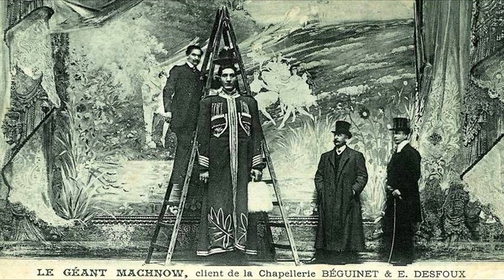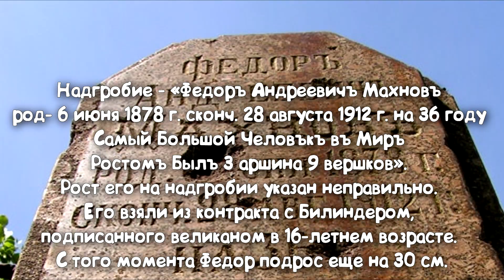Самый знаменитый ВЕЛИКАН живший в России!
Он был невероятно высок ростом и сильный физически! Уже в возрасте 8-ми лет мог легко поднять над собой взрослого человека...
Смотрим!